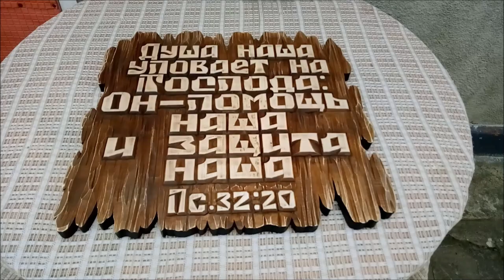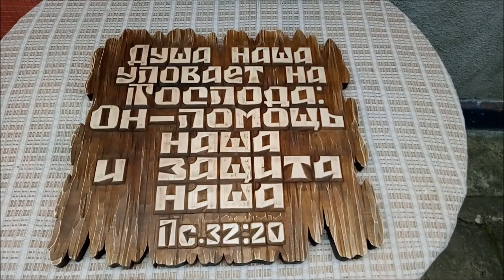Рваные края, резное панно. Работасдеревом своимируками Work with a tree, do it yourself.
Резьба по дереву, эксклюзивные работы сделанные вручную при помощи ручного инструмента, резаками и стамесками для работ по дереву.
Wood carvings, exclusive handcrafted work using hand tools, cutters and chisels for woodwork.